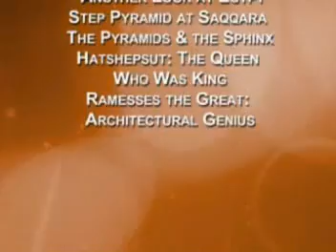Step Pyramid DVD Promo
The Great Pyramids of Giza usually come to mind when one thinks of pyramids; however, the Step Pyramid at Saqqara was the architectural forerunner to the three magnificent Pyramids on the Giza Plateau.  The Step Pyramid was the first building made entirely of stone and was commissioned by the pharaoh Djoser during Egypts third dynasty.  Previous structures designed for funerary purposes were made from mud brick. Djosers legendary architect was the renowned Imhotep, the worlds first multi-genius.